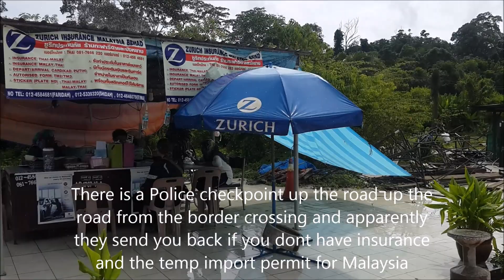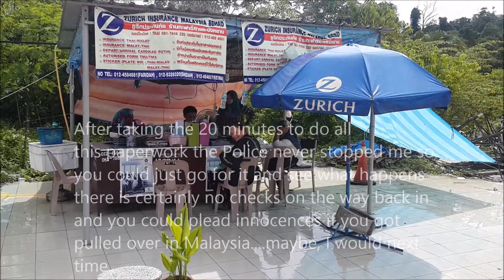Sadao border, Thailand Malaysia